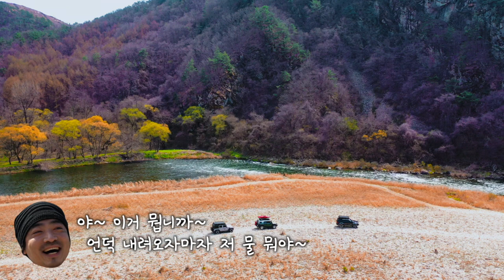아이캠퍼 루프탑텐트로 즐기는 로드트립(충청도편)오지캠핑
아이캠퍼 루프탑텐트로 떠나는 로드트립 영상입니다.
우리나라의 멋진 풍경을 보며 오지캠핑과 노지캠핑을 즐겨본 2일간의 여행기입니다. 빠른설치와 철수로 언디서든지 잠자리를 제공하는 루프탑텐트의 장점을 다시한번 실감한 여행.